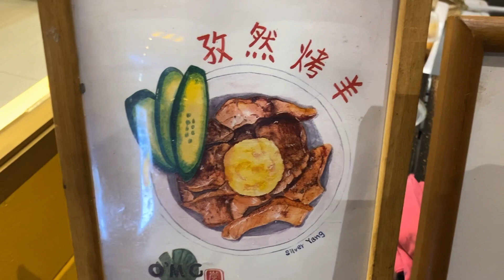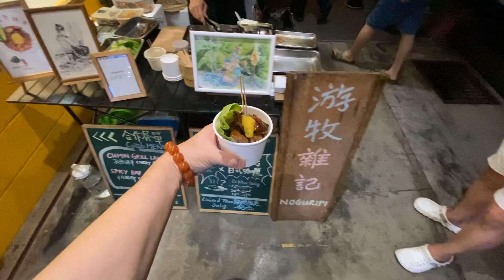Most Famous Roasted Duck in Petaling Jaya | Malaysia Street Food - Yummy Foodie 2023